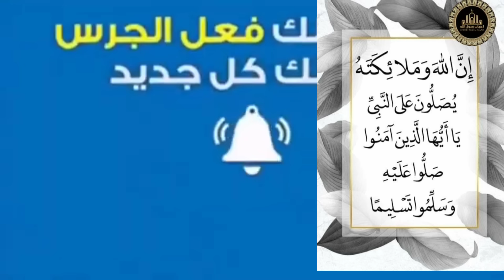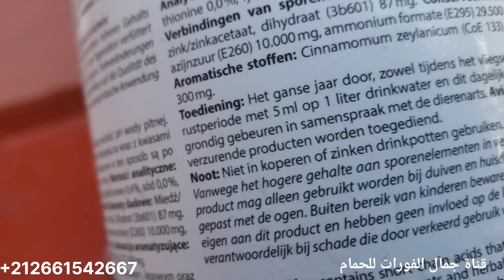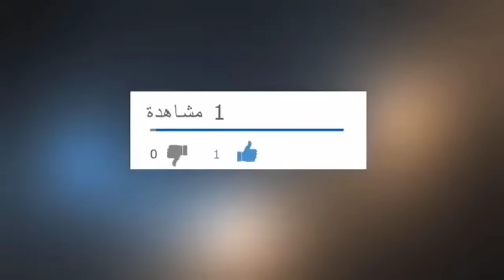شنو لقيت داخل السبوتنيك والحمد لله وشكرا على مروركم الكريم وتعليقاتكم المفيدة